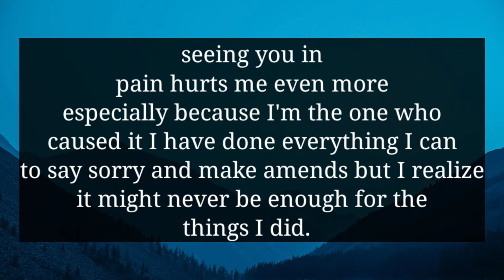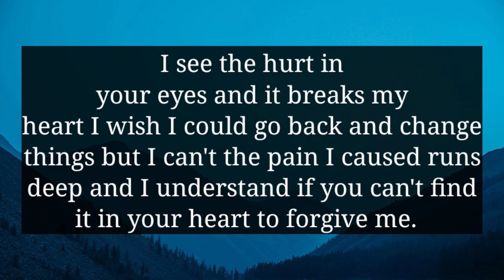YOUR PERSON IS IN BIG TROUBLE AND THEY WANT YOU TO KNOW THIS TRUTH...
divine feminine
twin flame